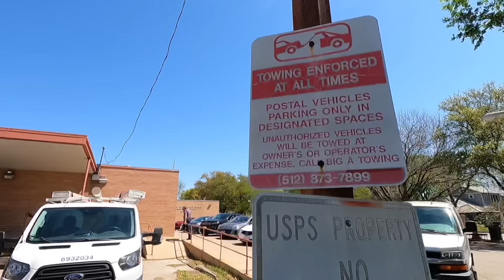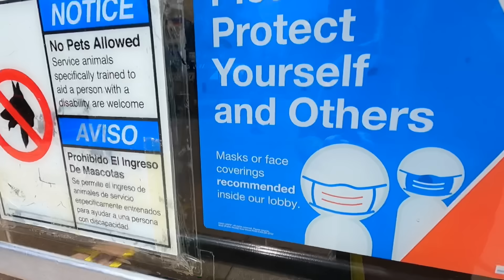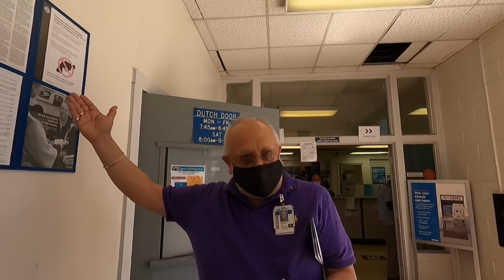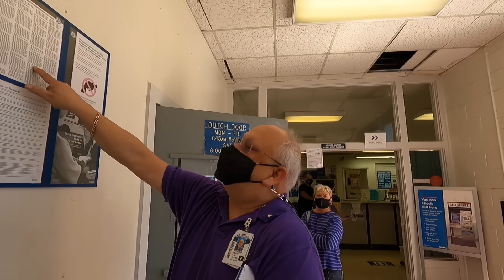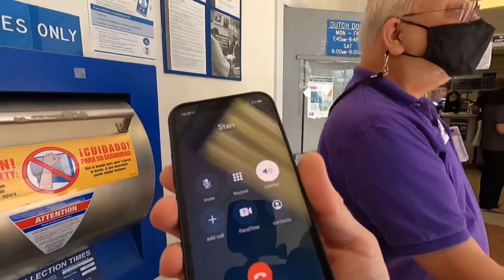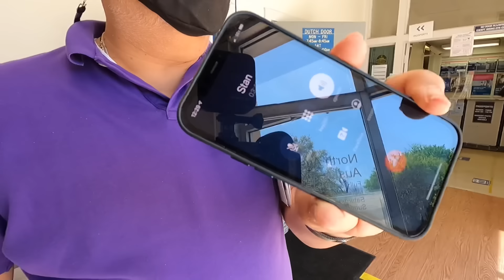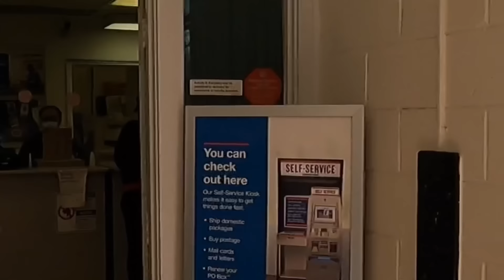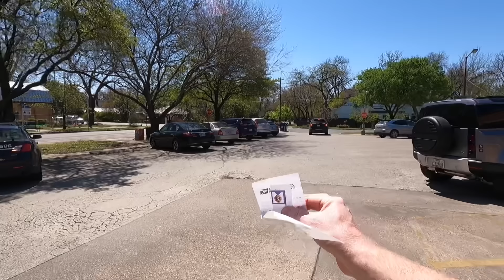TRIGGERED TEXAS BOOTLICKERS ATTACK !! - Austin Texas USPS - First Amendment Audit - Amagansett Press